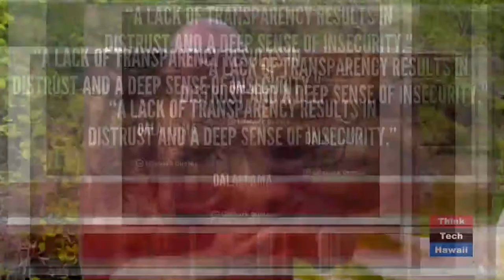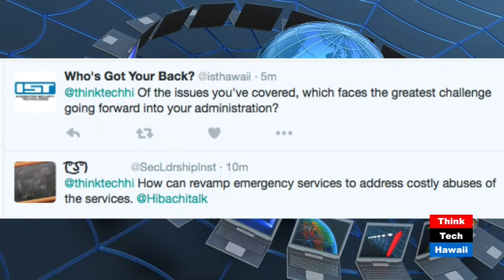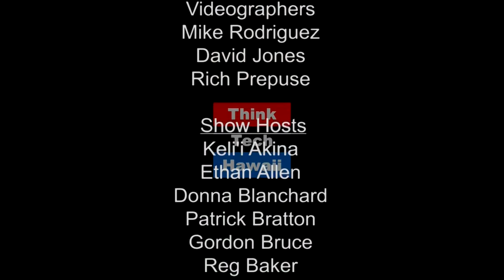Rail and Ethics: Perspectives from Mayoral Candidate Charles Djou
Mayoral Candidate Charles Djou joins Hibachi Talk to provide his insights on the Honolulu Rail Transit Project, the City Ethics Commission, transparency in government and the EMS/Ambulance Services in Honolulu.